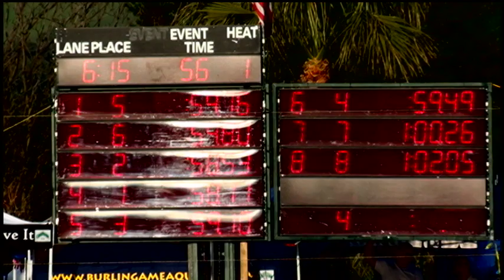Boys 10&U 100 Yard Free Day 2 Final A